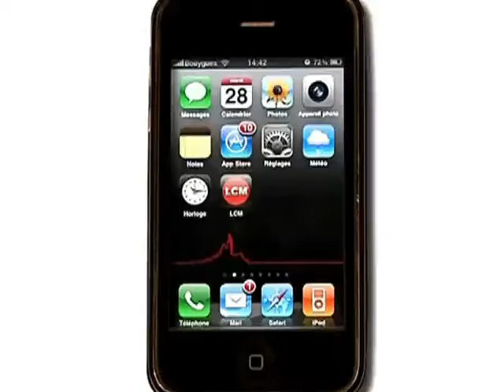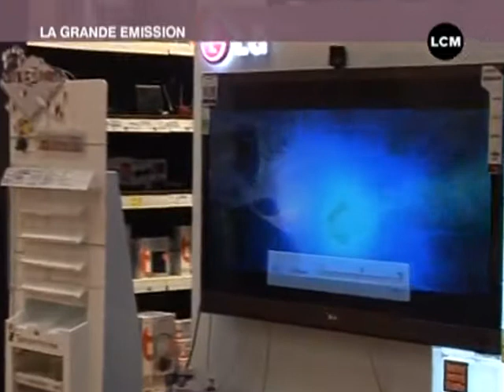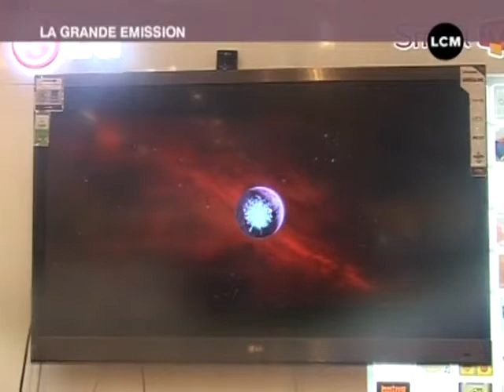La 3D s'invite dans votre salon!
Des films en 3D dans votre salon, ce n'est plus un rêve mais une réalité!

Sites webs/blogs, copiez cette vidéo avec le bouton "Intégrer" !